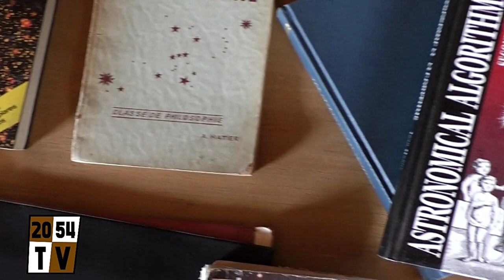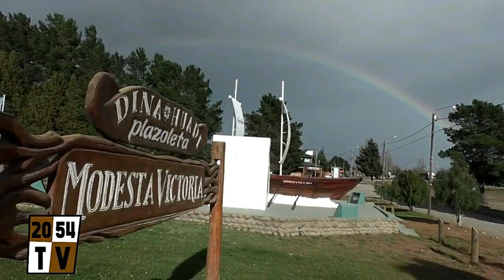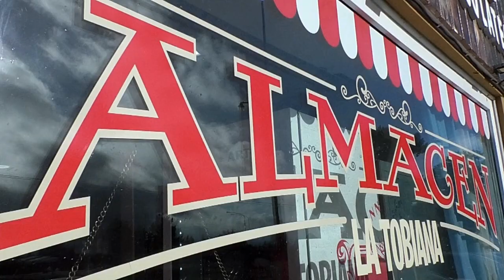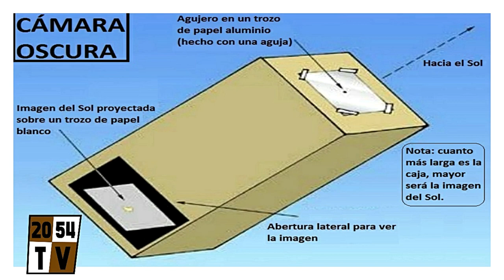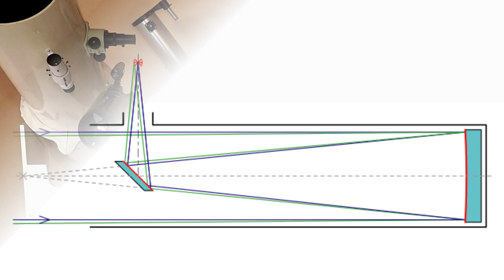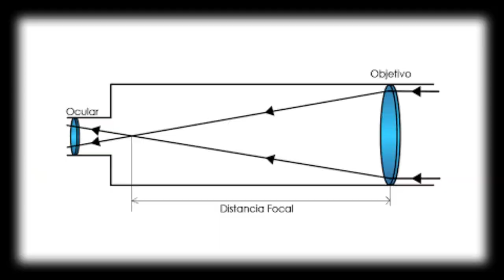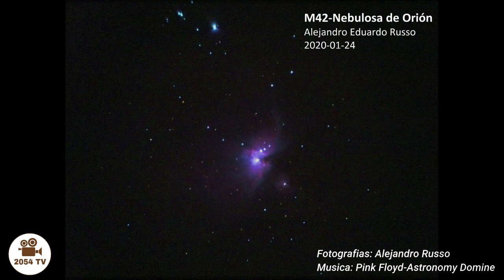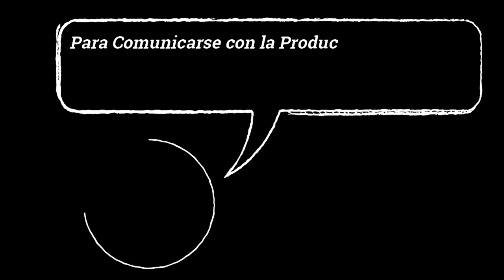En 2054, Alejandro Russo aficionado a la astronomía, nos cuenta de que se trata desde su óptica